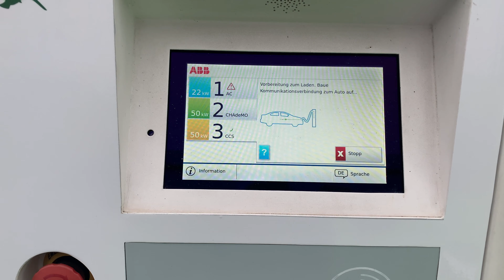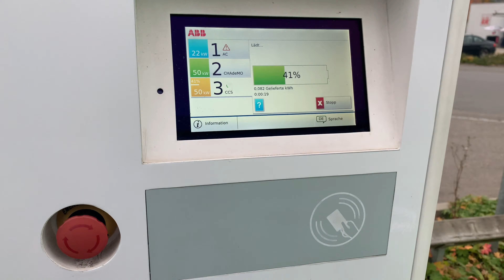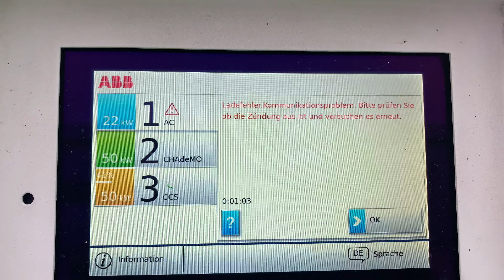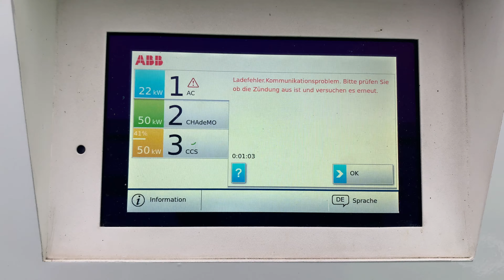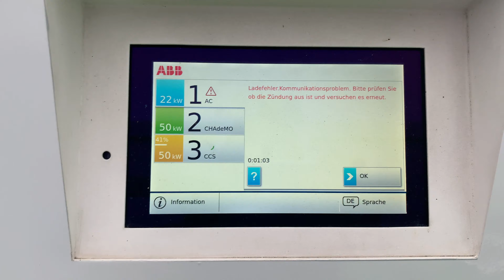Lidl kostenlos Elektroauto aufladen, so gehts! | Morsch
Heute nochmal ein kurzes Video dazu, wie man bei Lidl kostenlos auflädt.

—— Socials 📲

—— Elektrisierende Produkte 🛍

Diese Produkte nutze ich alltäglich

*Kauft ihr etwas über den Link, entstehen euch keine zusätzlichen Kosten, ich bekomme allerdings eine kleine Provision. So könnt ihr mich durch euren Kauf bei Shop4Tesla oder Amazon unterstützen, vielen Dank❤️

—— Kapitel 🔖

0:00 Wie gehts?
1:36 Outro